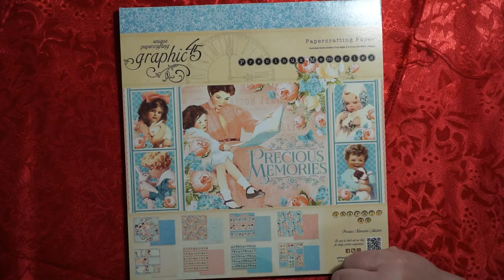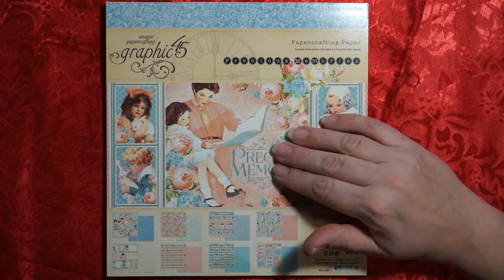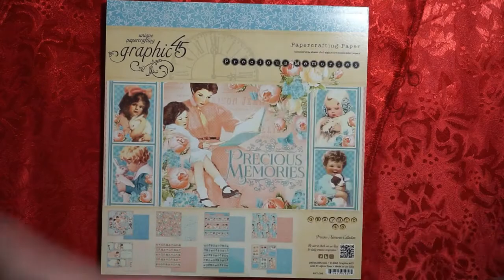12 days of Christmas Giveaway Day 6 - CLOSED